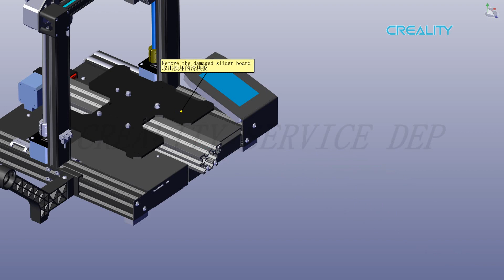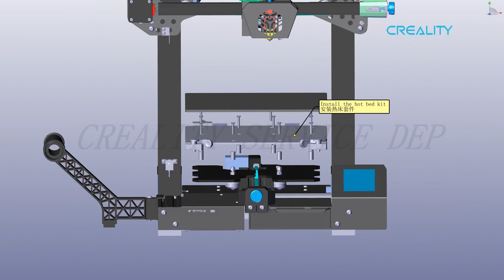Service tutorial CR 6 SE replace the hot bed slide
This channel is only for you to provide a tutorial reference for solving various problems of the printer, and does not do technical Q&A.